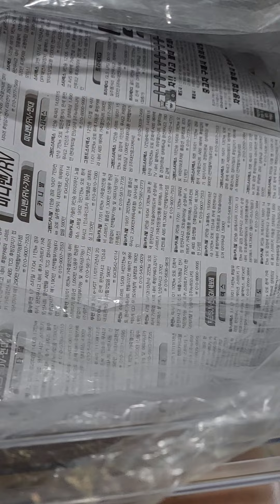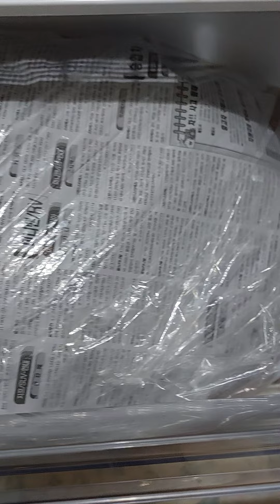당근보관법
산지직송 당근으로 구매했어요.
그렇지 않은 당근은 신선도가 덜해요.최근에 구매한 당근이
싹나고 바람들고 크고...해서
산지직송 당근이 저렴하게 나와서 10키로를 샀어요.
못난이 쥬스용인데 너무 맘에 드네요.크지않고 싱싱하고 부드럽고 모양도 다양해서 구경하는  재미까지 있네요.끝까지 잘~먹으려면 보관이 중요한터라 평소에 하던대로 냉장고 야채칸에 큰비닐 넣고
신문깔고 한켜.신문깔고 한켜..
맨위에도 신문덥고 비닐입구 적당히 접어놓으면 오래도록 보관 할 수 있어요.그래도 생물이니 싱싱할때 빨리 드시는게 최고입니다.
이번에 산 산지직송 참 좋네요
못난이란 이유로 년간 2천톤이상의 농산물이 버려진다는 안내장도 넣어주시고 감사의 말씀도 하신 판매자분의 상품에 신뢰가 가네요^^~^^